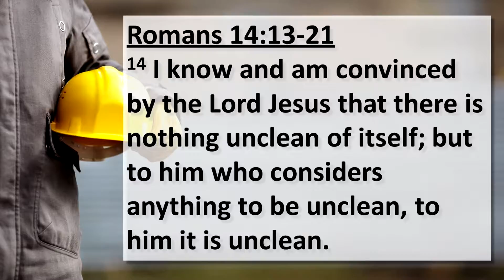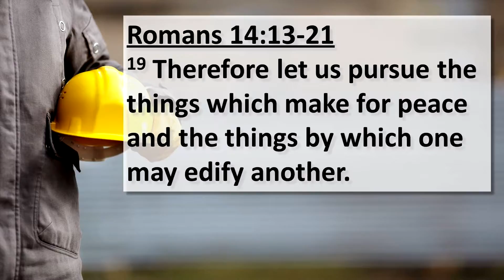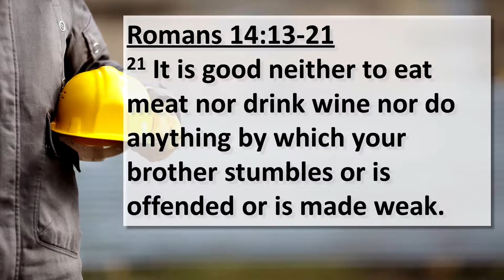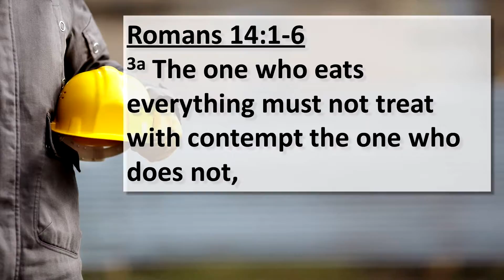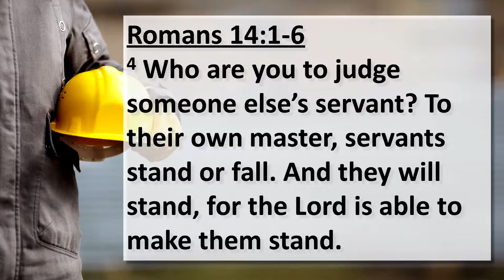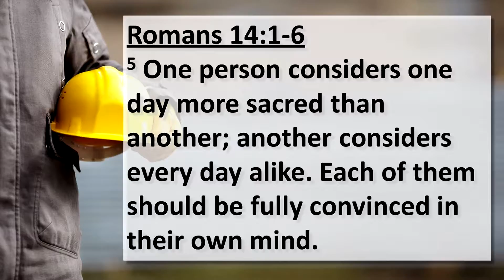Building People - 12/7/2021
As Pastor Heath continues to lay the vision for the coming year, in which God said, "Let Me build My church", we take a look at what it means to build the church.  Building the church means building people.

Naples, Florida
Pastor Heath Jarvis